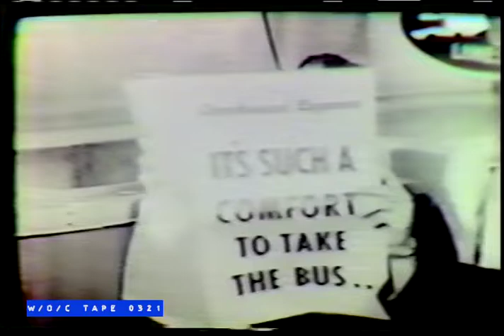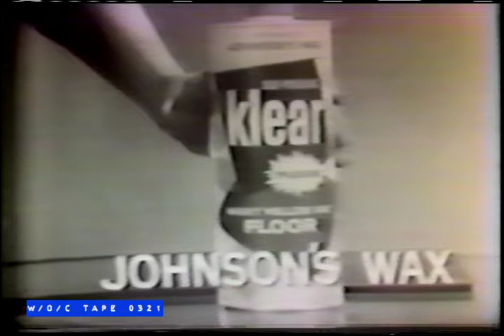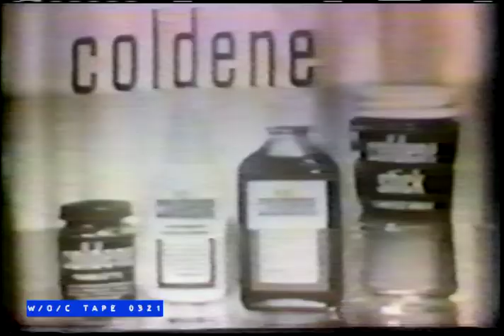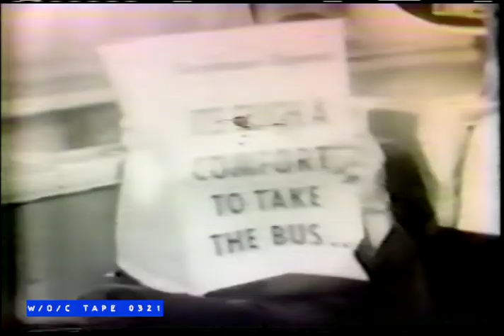WOC Tape 0321 Commercial Compilation "The Steve Allen Show" - 1957